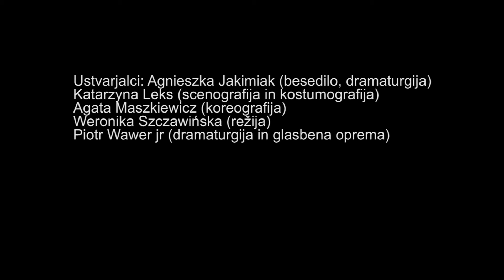HITCHCOCK TRAILER3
Ustvarjalci: Agnieszka Jakimiak (besedilo, dramaturgija), Katarzyna Leks (scenografija in kostumografija), Agata Maszkiewicz (koreografija), Weronika Szczawińska (režija), Piotr Wawer jr. (dramaturgija in glasbena oprema)
Prevod: Tatjana Jamnik
Igrajo: Primož Bezjak, Damjana Černe, Daša Doberšek, Draga Potočnjak, Matej Recer, Katarina Stegnar
Prestavo je podprlo Veleposlaništvo Republike Poljske v Ljubljani.

V predstavi Hitchcock nas zanima predvsem to, kaj v Hitchcockovih filmih in v pogovorih s Hitchcockom in o Hitchcocku se izmika nadzoru. Ogledujemo si tipično hitchcockovsko blondinko, ki se odmika od tipa hitchcockovske blondinke, in mojstra kinematografije, ki ne izpolnjuje zahtev, povezanih s statusom mojstra. Hitchcockova kinematografija je za nas tovarna pogosto neprepoznanih in protislovnih čustev, pa tudi prostor, v katerem se strogo določene identitete – ženske, moškega, zvezde, avtorja – razpočijo in pokažejo svoja neskladja.